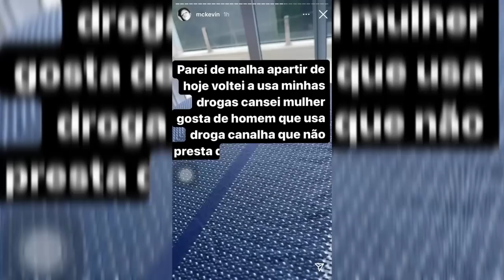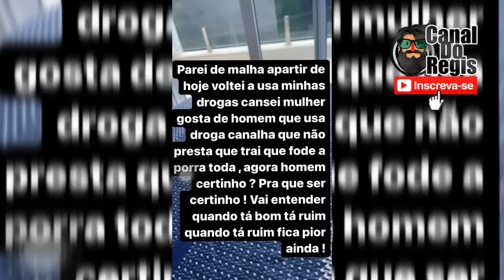BOMBA! MC KEVIN TERMINOU NAMORO COM DRA. DEOLANE! VOLTOU PARA AS D0RG4S E REVOADA!